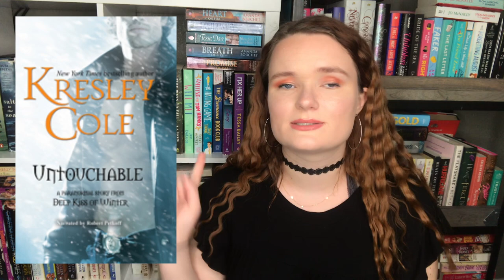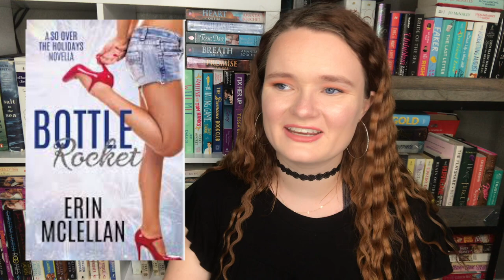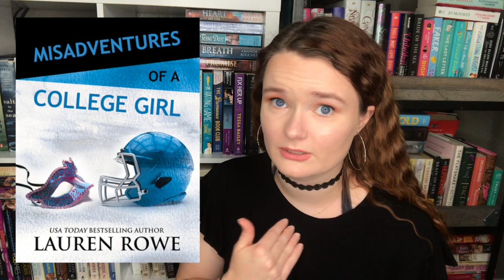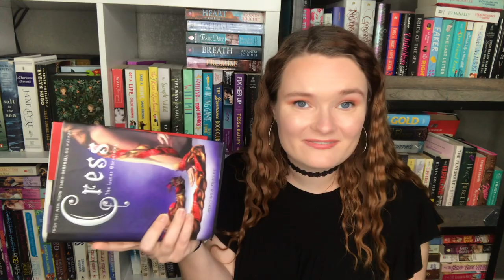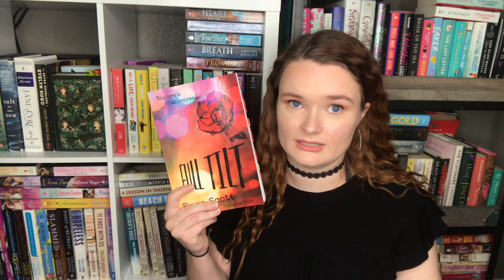October Wrap Up!!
Hi yall!! Here are the very many books that I read last month in October!
Please let me know if you have read any of these books, or if you want to!!

xoxo Averie